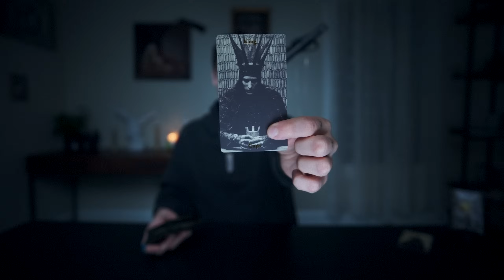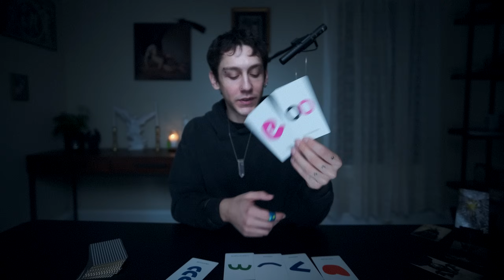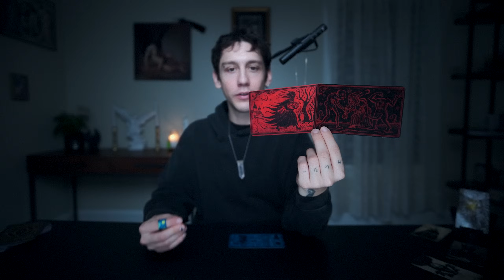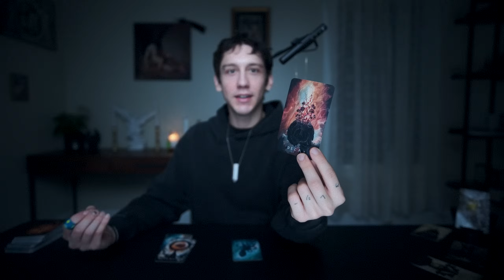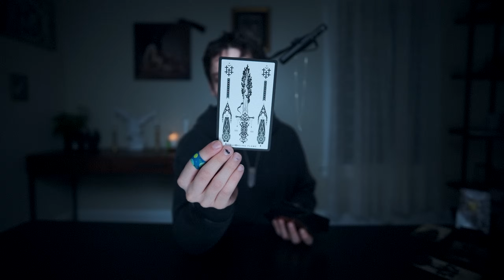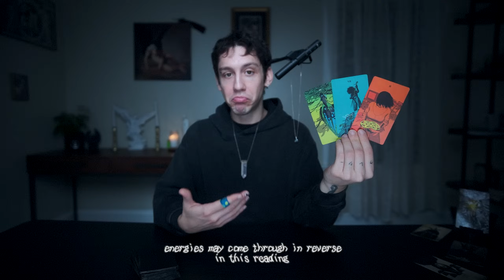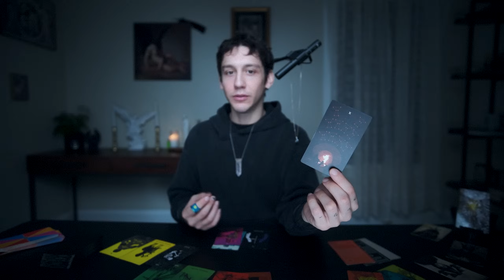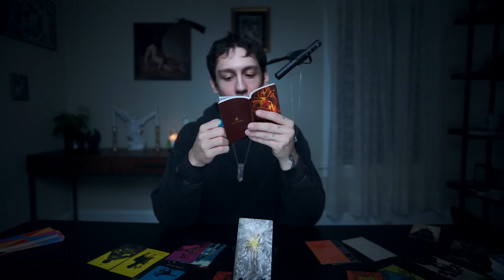LIBRA | you're on their mind like crazy, even if it doesn't seem like it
00:00 intro & angel pull
02:19 sun, moon & rising pull
06:27 minimalist oracle reading
10:50 black enchantment reading
16:30 spirits & shadows reading
20:33 BirdOvPrey oracle reading
23:33 libra's love tarot reading

(libra's second wave for november)

• WHAT ARE WAVES?
• WHERE IS MY SIGN’S VIDEO?
• WHAT MUSIC IS HE PLAYING?
• WHAT’S THAT HE PUTS ON HIS HANDS?
• WHY WON’T THIS EXTENDED OPEN?
• & MORE